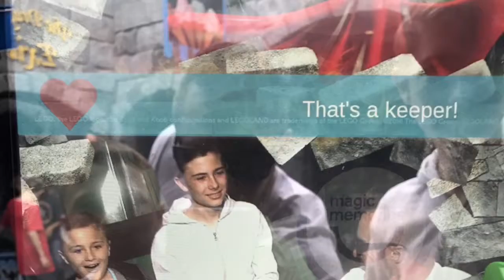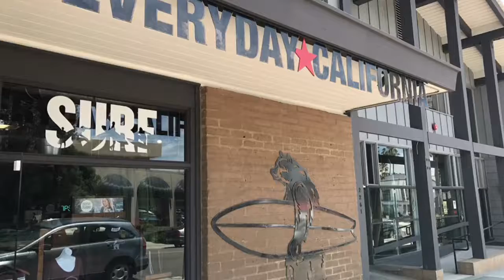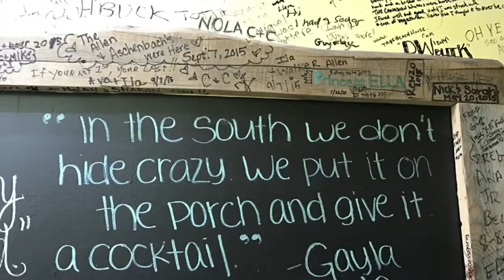Oceanside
The. It's got straight A's so I took them out of the last week of school and we headed to Oceanside